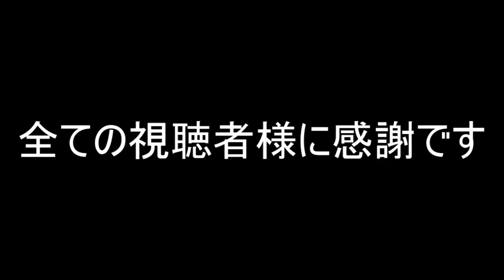【ゆっくり茶番】【霊夢ハイスクール】第十話、え？！なにこの授業、、、( ;∀;)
あ、授業についてはあくまで英語の授業なんで、国語とは異なります　笑
なんか、いきなり真面目感が、、、笑

圧倒的に使わせてもらってる率が高いです。いらすとや様に本当に感謝！